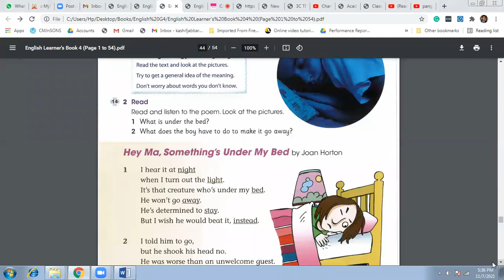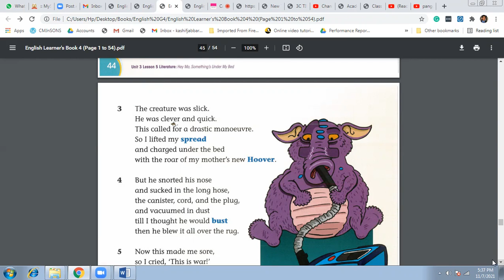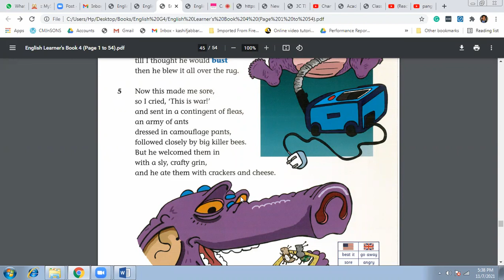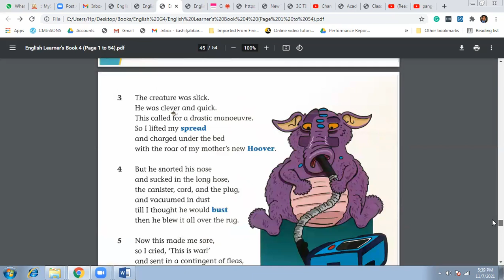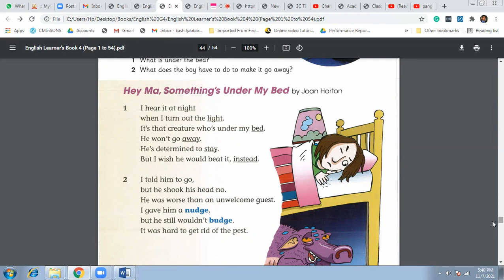G4 - English - Unit 3 - Lesson 5 - Afraid of the dark